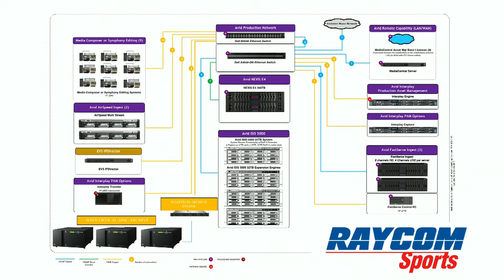SVG College Summit: Avid Case Study - Archiving the ACC with Raycom Sports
A television partner with the Atlantic Coast Conference since 1983, Raycom Sports’ move to a completely digital workflow enabled the digitization of 35 years of ACC history. Join Raycom’s Alex Farmartino as he shares how Raycom brought their history to the present day.

Presenter:
Alex Farmartino, Raycom Sports, Coordinating Producer